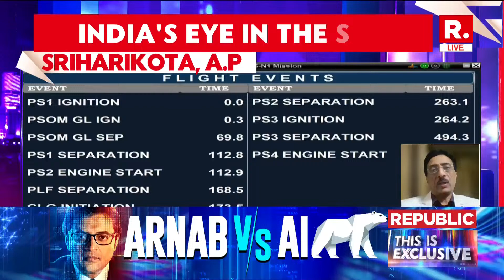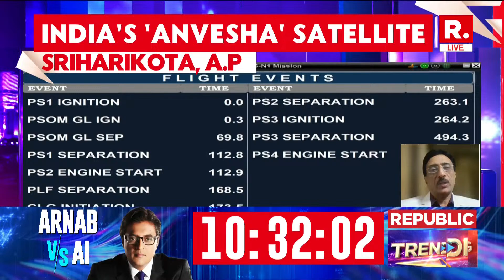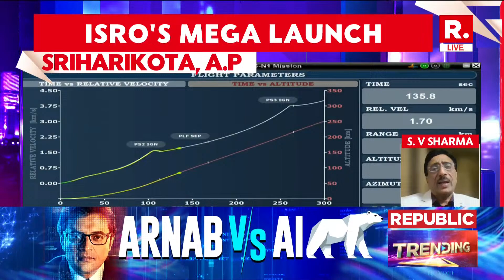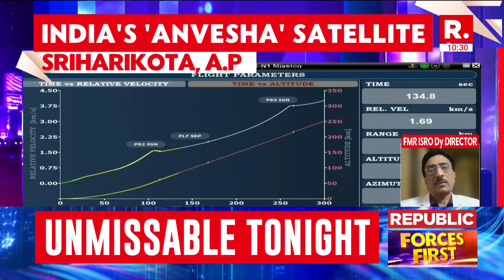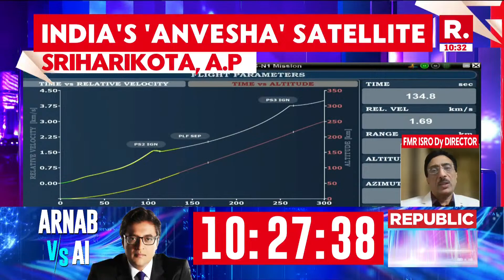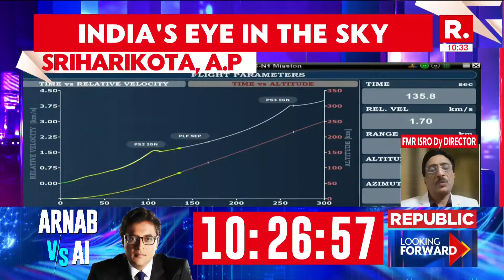Former ISRO Dy Director SV Sharma On 'How 'Anvesha' Boosts ISRO-DRDO Collaboration'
In an exclusive Republic interview, former ISRO Deputy Director S.V. Sharma unpacks the strategic importance of the Anvesha satellite, also known as EOS‑N1, and how it symbolizes deeper collaboration between India’s premier space agency and defence research establishment. Anvesha, developed by the Defence Research and Development Organisation (DRDO) with launch support from ISRO’s PSLV‑C62 mission, is designed as a hyperspectral Earth observation satellite that significantly amplifies India’s surveillance and reconnaissance capabilities from space. Its ability to capture data across hundreds of wavelengths will help both civilian and defence operations in unprecedented ways.